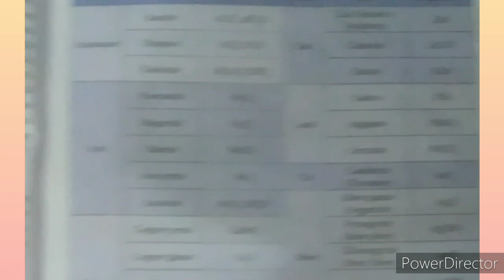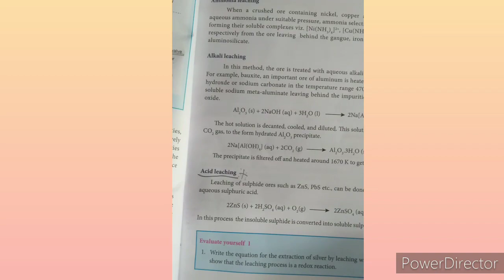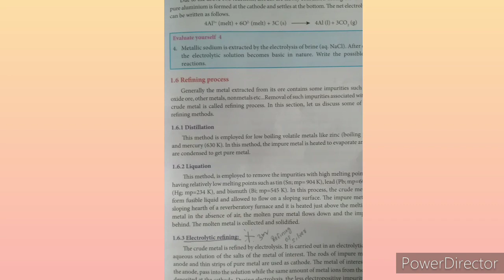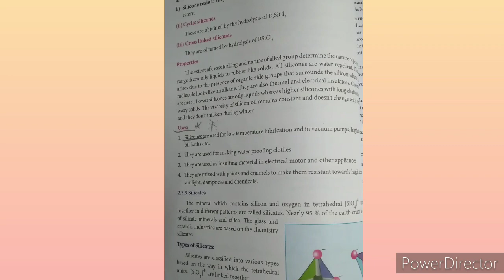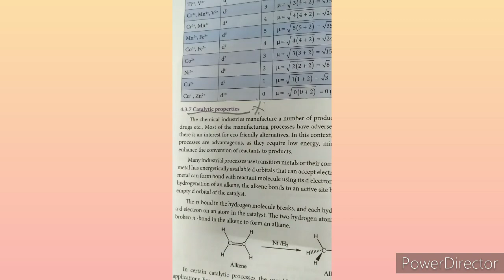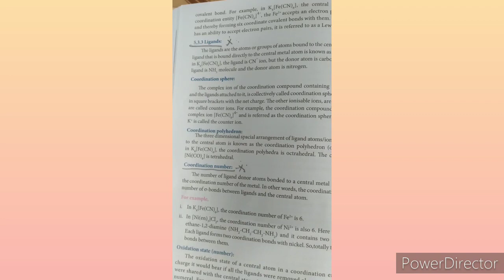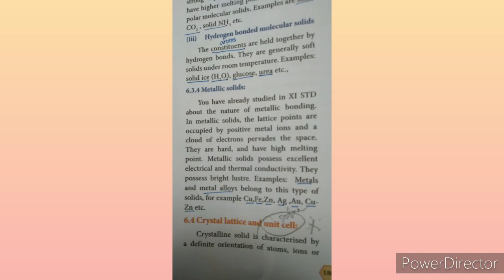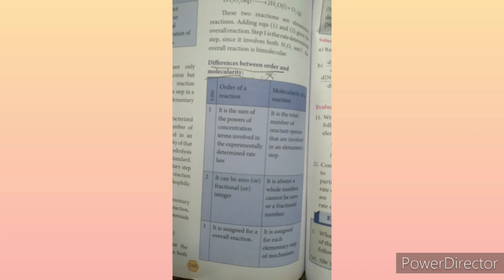12th Chemistry Possible Questions in public exam 2021 | Reduced syllabus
12th Chemistry Possible Questions in public exam 2021 | Reduced syllabus ‎@Buvis Tutorials

Slow learners Materials: E.M & T.M

This is for the aspirant students those who have high ambitions in their life...
You can seek me for any of your requirements based on your studies.

With Love,
R.Devi Buvaneswari, M.A.,MCA.,B.Ed.,

12th chemistry important 5 mark questions 2020 | 12th chemistry important 5 mark questions 2021 | tn 12th chemistry important questions 2021 in tamil | tn 12th chemistry important questions 2021 objective | 12th chemistry important questions 2020 in tamil |
tn 12th physics important questions in reduced syllabus

12th new syllabus 2020,class 12th maharashtra board new syllabus,reduced hsc syllabus 2020-21,reduced syllabus of 12th hindi yuvakbharti 2020-21|,class 12 biology reduced syllabus 2020-21,class 12 reduced syllabus 2020-21 commerce |

| 12th chemistry golden questions chapterwise

important question in 12th chemistry redeced syllabus |
12th chemistry important 5 marks in reduced syllabus
TN 12th chemistry Very Very Important 5 mark Questions | Reduced syllabus | Vol  2 | chemistry 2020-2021